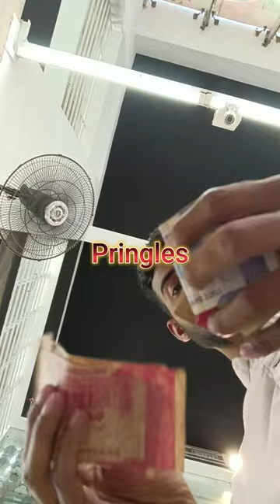I tried Pringles for the first time in my Entire